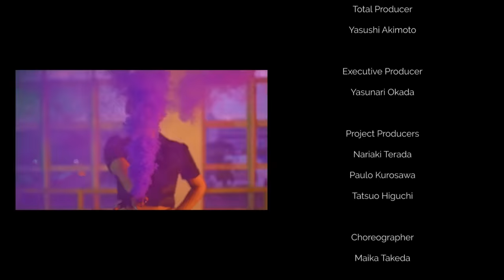【MV Full】RIVER / MNL48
MNL48's 6th Single - River official music video.

The Philippines' first idol group and the international sister group of the highest-selling J-pop phenomenon, AKB48.